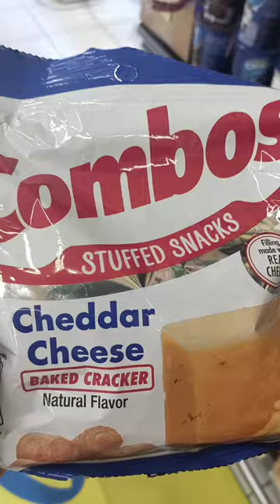Combos Cheddar Cheese